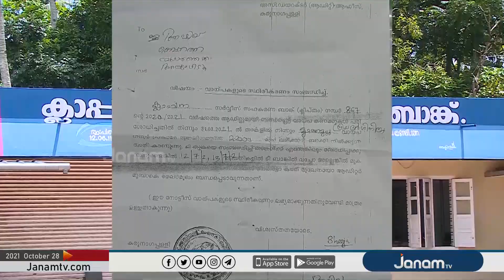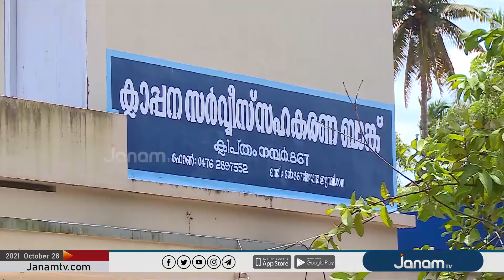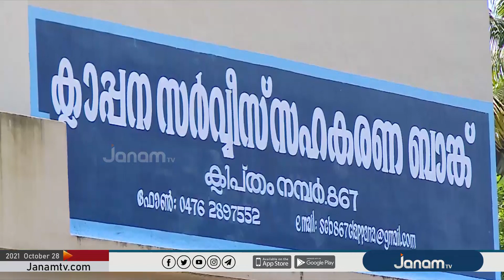വായ്പാ തട്ടിപ്പിനിരയായി യുവാവ്